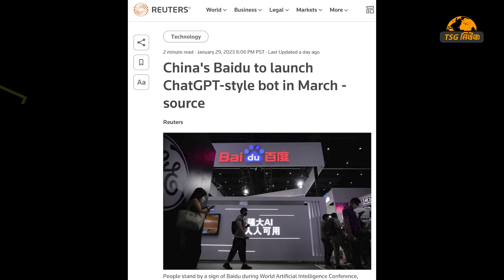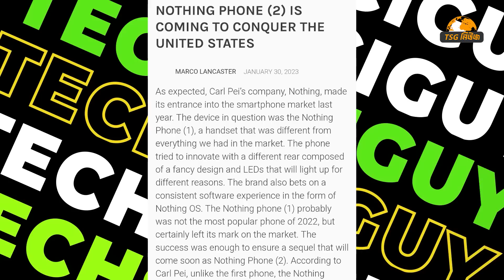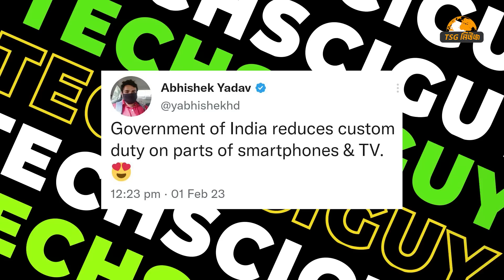Nothing Phone 2 এবছর আসছে না | Huawei এর বিক্রি বাড়ছে | Samsung S23 launch | Realme র নাথিং ফোন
00:00 intro
00:27 Xiaomi
01:20 Chinese ChatGPT
01:47 Nothing Phone 2
02:42 সব থেকে বেশী বিক্রিত গাড়ি
03:02 Samsung S23 launch
03:30 Realme GT Neo 5
04:12 Pathaan movie
04:32 chinese chip এ নতুন আঘাত
05:30 Huawei বিক্রি বাড়ছে
06:15 iphone 15 pro ultra
06:40 ফোনের দাম কমবে
07:11 chatGPT vs Google